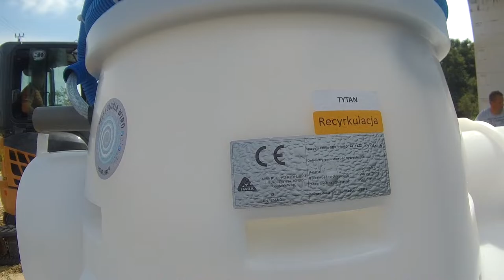#123 Oczyszczalnia ścieków SBR - przydomowa, biologiczna, HABA, SBR Primo+ WIRO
W naszej okolicy nie ma obecnie ani w planach kanalizacji. W związku z tym stabnelismy przed pytaniem co wybrać szambo czy przydomowa oczyszczalnie ścieków. Tutaj raczej szybko wiedziałem że szambo to ostatnie co bym chciał, dlatego padło na oczyszczalnie. Jednakże trzeba było wybrać czy zwykła drenażowa czy jednak bardziej zaawansowana biologiczna. Jako że ze zwykłych przydomowych „oczyszczalni” drenażowych w mojej ocenie wydobywa się praktycznie szambo decyzja padła na oczyszczalnie biologiczną z której wydobywa się woda tak dobrej jakości że można ja zrzucać nawet do stałych zbiorników wodnych czy rowów mając odpowiednie zgody.

Wybór na rynku jest dość duży i nie łatwo było się zdecydować. Jednakże ze względu na wysoki poziom wód gruntowych na naszej działce (80cm) wybraliśmy oczyszczalnie ze zintegrowaną pompą wylewającą. Firma HABA RL jest polską firmą która już od wielu lat produkuje i udoskonala swoje produkty, u nas zastosowano oczyszczalnie SBR Primo+ WIRO wraz z rozsączeniem z wykorzystaniem tuneli na polu rozsączającym.

Montaż wykonała firma

PHU MONTER Paweł Szymczak
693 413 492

Budowa domu
Budowa domu krok po kroku
Jak wykonać płytę fundamentową?
Jak wykonać zbrojenie płyty fundamentowej?
Jak wykonać szalunek płyty fundamentowej?
Jak wiązać zbrojenie?
Jak wykonać fundament?
Wykonanie płyty fundamentowej
Budowa płyty fundamentowej
Wykonanie płyty fundamentowej krok po korku
Płyta fundamentowa krok po kroku
Budowa domu samemu
Budowa domu systemem gospodarczym
Płyta fundamentowa samodzielnie
Płyta fundamentowa
Płyta fundamentowa samemu
Płyta fundamentowa pod dom
Oczyszczalnia ścieków
Oczyszczalnia biologiczna
Przydomowa oczyszczalnia ścieków
Przydomowa oczyszczalnia ścieków biologiczna
Przydomowa oczyszczalnia ścieków drenażowa
Oczyszczalnia drenażowa
HABA
HABA RL
Oczyszczalnia tlenowa
Oczyszczanie ścieków
Oczyszczalnia SBR
Oczyszczalnia SBR+
SBR Primo+ WIR
Koszt oczyszczalni ścieków
Jak zamontować oczyszczalnie ścieków?
Jak zamontować biologiczna oczyszczalnie ścieków?